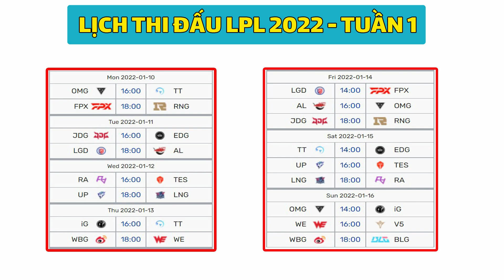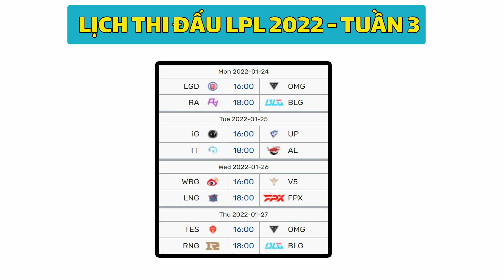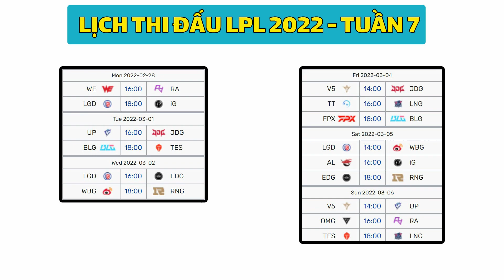Lịch Thi Đấu SOFM Tại LPL Mùa Xuân 2022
- Lịch thi đấu chi tiết các trận đấu tại giải Liên minh huyền thoại LPL mùa xuân 2022.